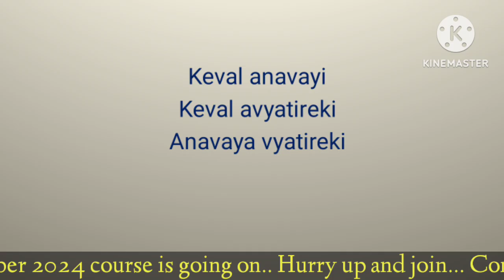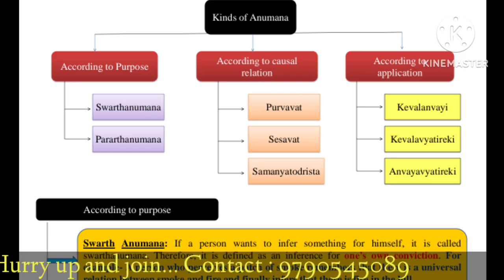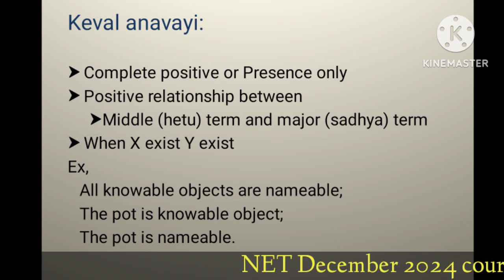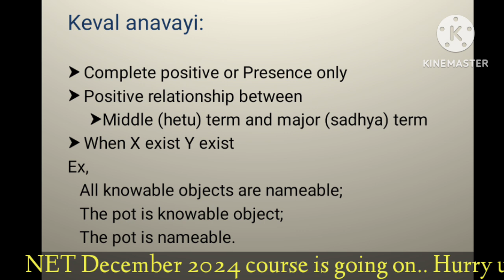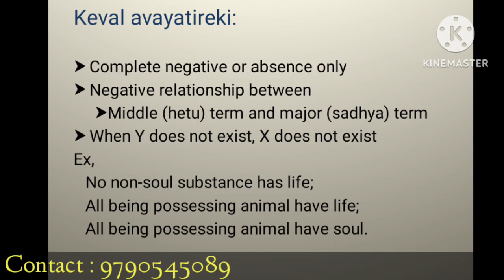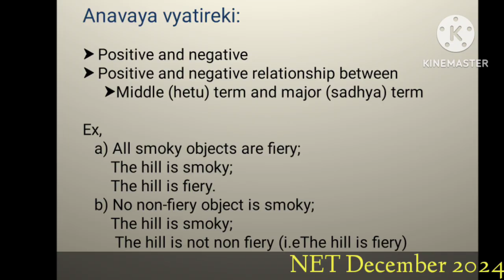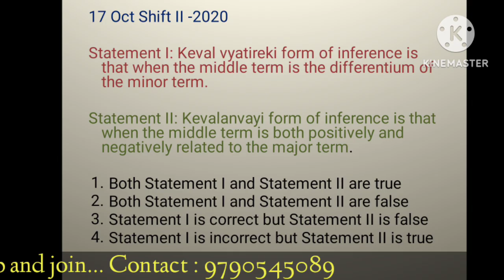Kevalanavayi,Kevalavayatireki,Anavayavyatireki - Logical resoning in Tamil -UGC NET Paper 1-NET 2025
This video is regarding- Types of Inference in Indian logic in Logical reasoning.

Types of Inference:
Interms of purpose, it can be classified 1. Swathanumana 2.Pararthanumana
Interms of causal relationship, 1.Purvavat 2.Sesavat 3.Samanyatodrista
Interms of application, 1.Kevalanavayi 2.Kevalavayatireki 3.Anavayavyatireki

In this video, 1.Kevalanavayi 2.Kevalavayatireki 3.Anavayavyatireki
has been completely discussed with PYQ.

SHINE with ANVIKA Organizes an online crash course for UGC NET Paper 1 in Tamil.
Course: Complete course for UGC NET paper 1
Date:   Starts from 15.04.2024 Upto Examination
Timing: Daily Evening 6.00 Pm to 8.00 Pm for Course 1

* This Course will be open until the seats are filled.
From today on wards you can join

Topics to be covered: 1.Teaching Aptitude 2.Research Aptitude 3.Data Interpretation 4.Reading Comprehension 5.Communication 6.Information and Communication Technology 7.Logical Reasoning 8.Numerical Aptitude 9.Higher Education and Polity 10.People and Environment

UGC NET December 2024 and TN SET 2025 Examination will be covered with PYQs.

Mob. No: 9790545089